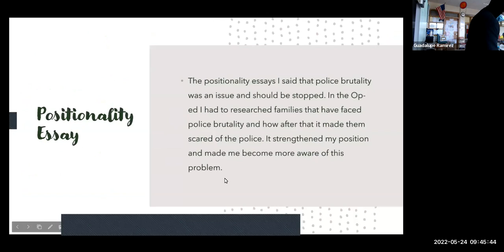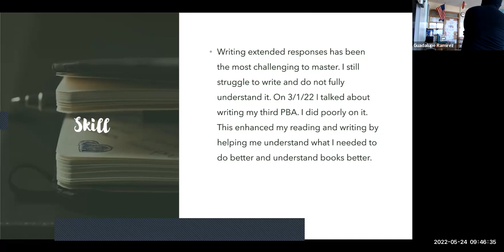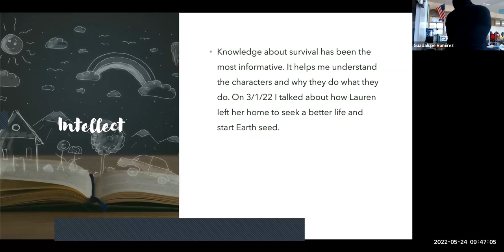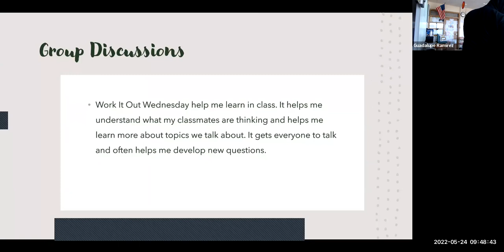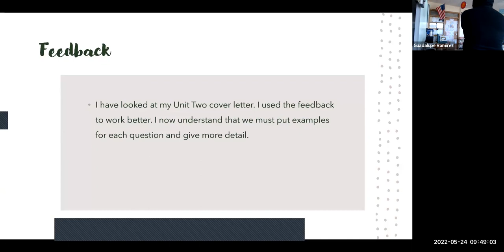Kanye end of year